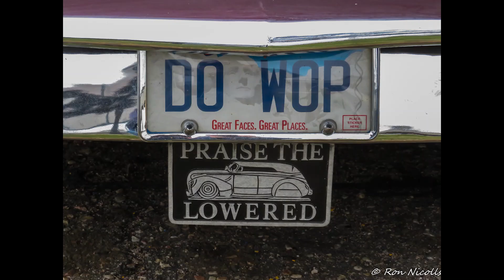Cruiser's at W.I.T. 2022